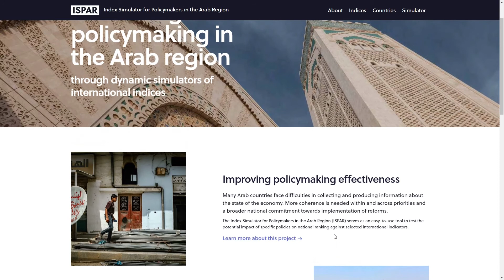أداة محاكاة المؤشرات لصانعي السياسات